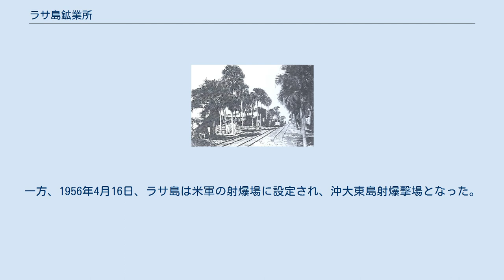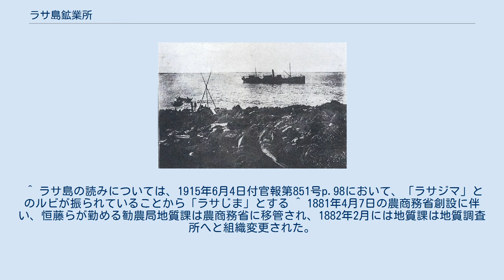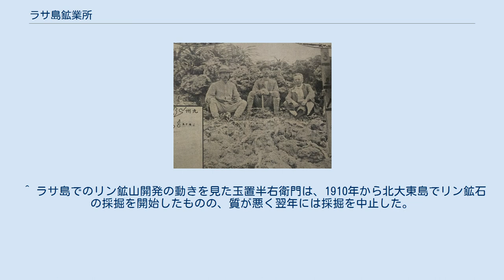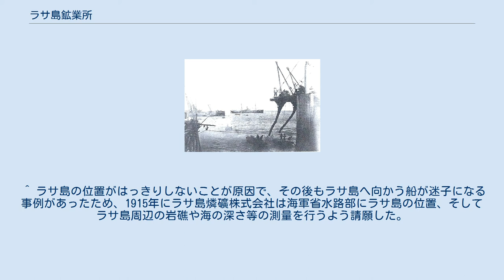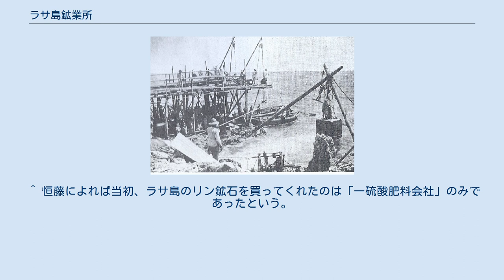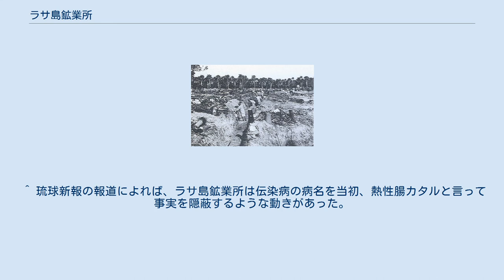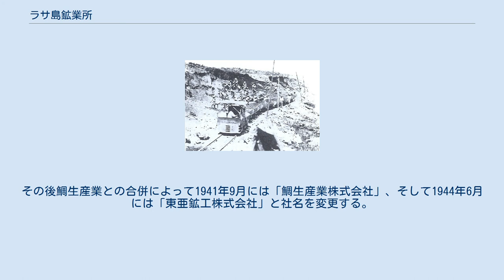ラサ島鉱業所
ラサ島鉱業所があった沖大東島（ラサ島）の位置 ラサ島鉱業所（ラサじまこうぎょうしょ）は、沖縄県北大東村沖大東島（ラサ島）で、1911年に操業を開始したリン鉱石鉱山である。
1929年から1932年までの間は休山し、1933年に操業再開後、1944年に閉山した。
日本国内では数少ないリン資源の産地であり、最盛期の1918年には約2000人の労働者が働き、年間約18万2600トンの鉱石を採掘した。
 1938年頃のラサ島全景。
 ラサ島は隆起サンゴ礁の島である。
サンゴ礁が隆起して陸化した後に大量の海鳥が生息するようになり、その海鳥の糞が堆積してグアノが生成され、グアノのリン酸が石灰石と反応することによってリン鉱床が形成された。
 ラサ島のリン鉱石を発見し、企業化したのは恒藤規隆である。
恒藤は日本における土壌調査の先駆けであり、日本の土壌のリン不足を憂慮し、リン資源の探求に生涯を捧げた。
当初有望なリン資源は国内では発見されなかったが、1902年の南鳥島でのグアノの発見を契機に、南方の島々に照準を定めたリン資源探査が本格的に開始された。
こうした状況の中、恒藤が強い関心を持ったのがラサ島であった。
 1906年、恒藤はラサ島の石を入手し、リン鉱石であることを確認した。
しかしラサ島でのリン鉱石発見が知られると、開発権を主張する人物が続々現れ、開発権を巡る激しい争いが展開された。
開発権を巡る紛争の渦中にありながら、恒藤は着実ににラサ島の資源探査を進め、1910年10月には日本産業商会を創設した。
その後外国資本がラサ島のリン鉱石資源に注目する中、1911年初頭にはラサ島の開発権を獲得し、1911年2月、恒藤はラサ島燐礦合資会社を設立し、社長に就任した。
 社長就任後、恒藤は自らラサ島の資源調査に赴き、命の危険にも晒される中、ラサ島のリン鉱石資源が極めて有望であることを確認した。
1911年5月1日、ラサ島鉱業所が創設されて本格的な鉱山開発が始まった。
その後ラサ島は単一企業による資源開発、鉱山経営が押し進められ、産業的にも重要な位置を占めるようになる。
1913年5月には株式会社化され、ラサ島燐礦株式会社（後のラサ工業株式会社）となった。
 離島であるラサ島で大規模な鉱山事業を展開するに当たって、水の問題、外部との連絡、衛生問題、労働者の確保や労働問題等、様々な問題に直面した。
しかし施設の整備が進むにつれてリン鉱石の生産量は増大し、第一次世界大戦の影響でリン鉱石の輸入が困難になったこともあって、1918年にはピークの約18万2600トンに達し、ラサ島で働く鉱夫の数も約2000名となった。
その後、大戦後の不景気により一旦生産規模を大きく縮小するが、第2層、第3層の鉱脈の発見によって1925年には産出量約10万8300トンまでに回復した。
しかしその後の不況と会社の経営難、採掘条件の悪化により、1928年12月には一時休山する。
 その後、景気の回復によるリン鉱石の市況回復を受けて、1933年にラサ島鉱業所は再開された。
再開後は戦時体制が強化され、また対外関係の緊張によるリン鉱石の輸入が困難になる中で、ラサ島鉱業所は重要産業として農水省から増産を強く要請された。
しかし戦時体制による人員不足と採掘されるリン鉱石の品位低下、そして戦況の悪化につれて鉱石の輸送が困難となっていき、増産は思う様に進展しなかった。
それでも1938年から1944年までの間の日本領内でのリン鉱石採掘量は、ラサ島鉱業所が一番であった。
 戦争が激化する中でも食糧増産に欠かせないリン資源確保のため、農商省はラサ島鉱業所の閉鎖に難色を示していた。
しかし1944年12月に閉鎖が決定され、翌1945年1月には全従業員が離島し、ラサ島鉱業所は閉山した。
閉山までに採掘されたリン鉱石は約160万トンであった。
 戦後、ラサ島鉱業所は再開されず、1956年4月にはラサ島は米軍の射爆場に設定され、1972年の沖縄復帰後も射爆場としての米軍の使用が継続している。
1979年に行われたラサ工業と防衛施設庁合同のリン鉱石資源調査によれば、ラサ島には約350万トンのリン鉱石が埋蔵されていると推定されている。
 ラサ島（沖大東島）は、南大東島の南約160キロメートルにある、周囲約4.34キロメートル、面積約1.19平方キロメートルの隆起サンゴ礁の島である。
ラサ島があるフィリピン海には、北から奄美海台、...